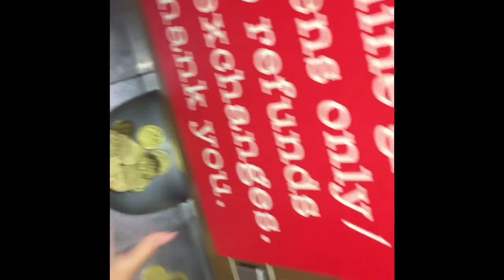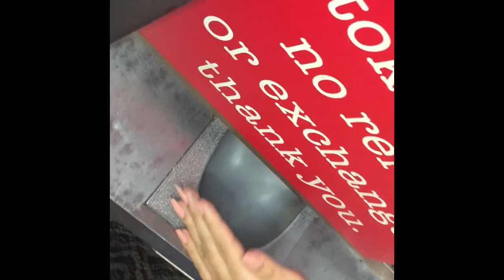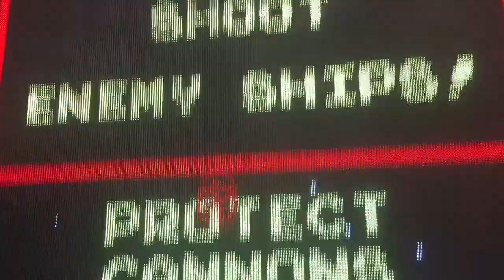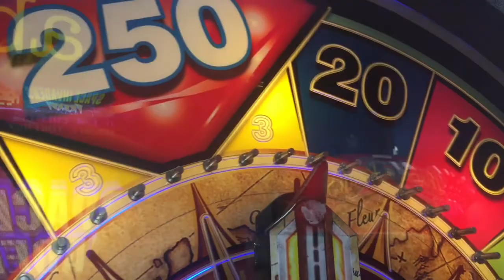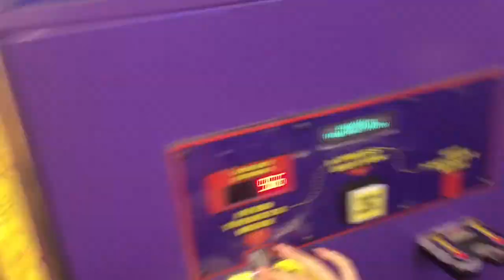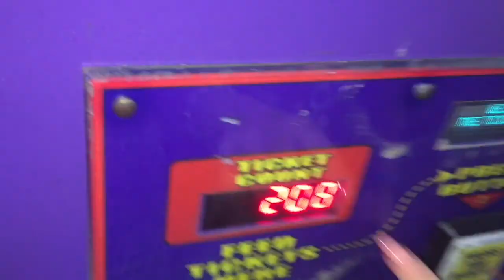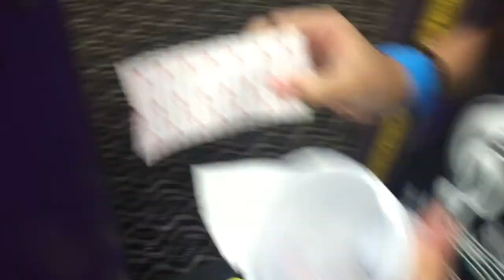Vlog @PPP !?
Today video is a vlog with Maddie from a Choir Field trip with Lms & Hms ! We got a 2 on our U.I.L Contest which is very excellent for our first year going ! We went to ppp to celebrate and have a great time , here’s our adventure at ppp ! Make sure to Check out Maddie’s Channel also 💞💞

Songs that are used but credited :
Don’t by Bryson
That’s how I like it by Bruno Mars